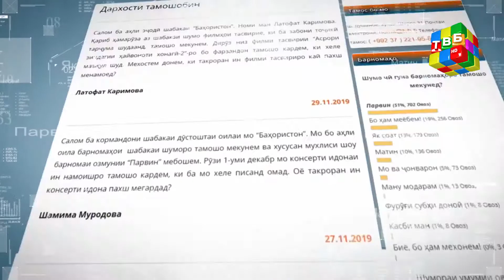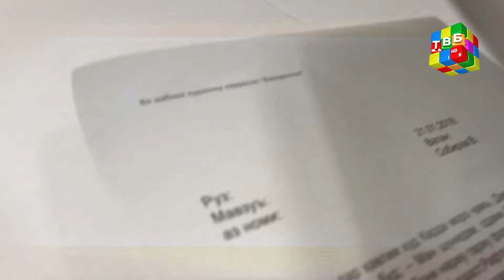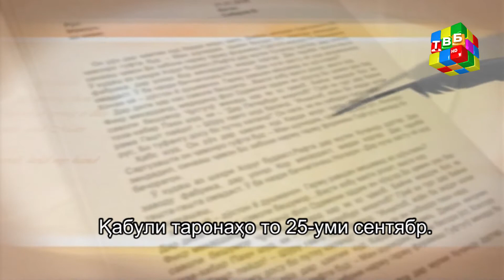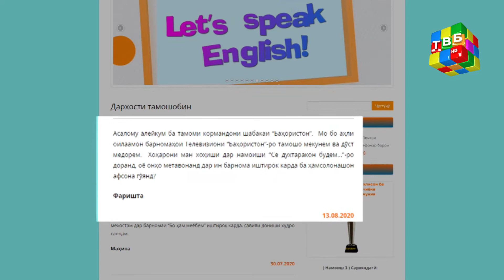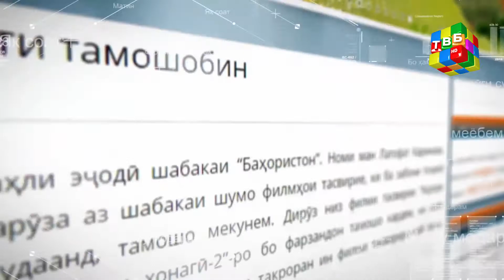«Аз сомонаи ТВ Баҳористон» - 17.08.2020